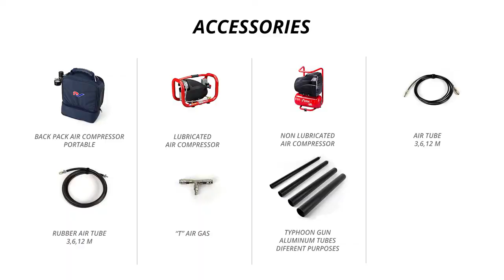TYPHOON GUN - TUTORIAL - MULTI FX MACHINE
The Typhoon Gun is thought to shoot confetti, streamers or even T-shirts and other small gadgets. It stores compressed air in its tank and it releases the air when tightening the trigger, with the intention of creating a rainfall of confetti, streamers or to send promotional items to the audience.